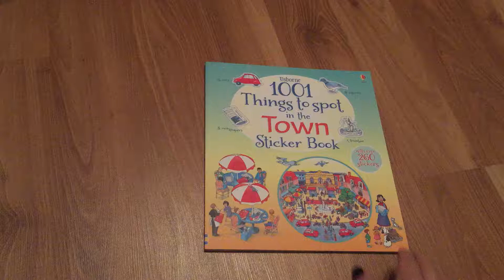Usborne 1001 things to spot in the town